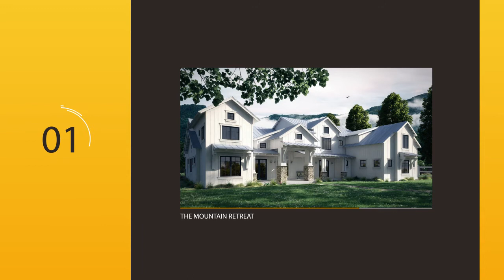Bobby Parker Portfolio Autodesk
Here is a little promo Autodesk requested of me. I'll be featured on an Autodesk website, soon.